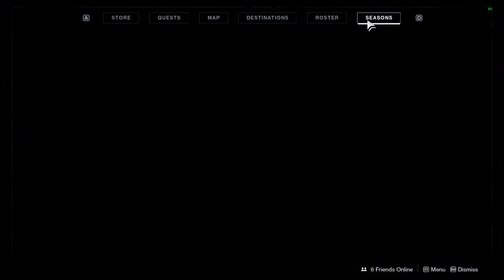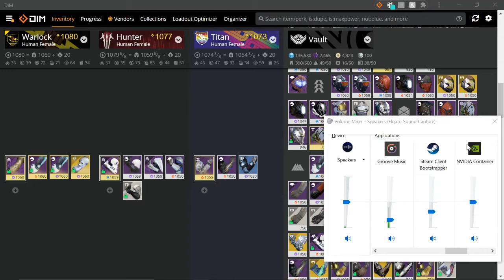Solo Flawless Prophecy